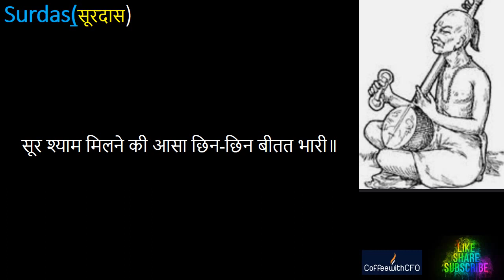Hindi Poem Kavita Surdas Bhakti Krishna Prem ऊधो, कर्मन की गति न्यारी